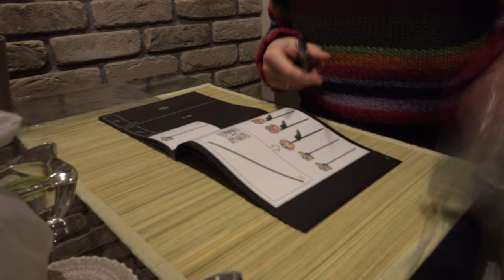Lego Bukiet kwiatów - Unboxing i składanie [10280]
Witam i zapraszam na film w którym pokażę wam składanie, wygląd, ciekawostki nowego zestawu Lego Bukiet Kwiatów i nie tylko...